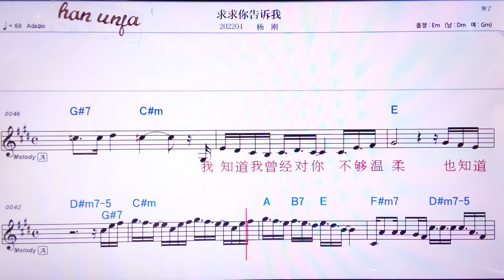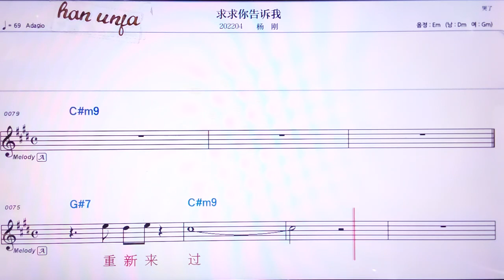💖 차우차우니까오쑤워/양깡 👍MR,노래방, 악보, 코드,Karaoke With Sheet Music